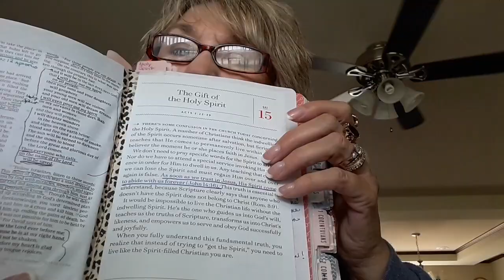The Holy Spirit. Acts 2:22-39